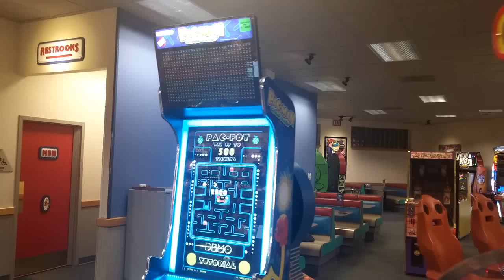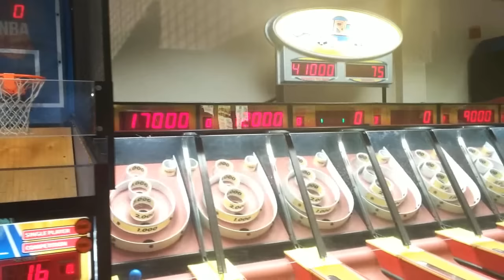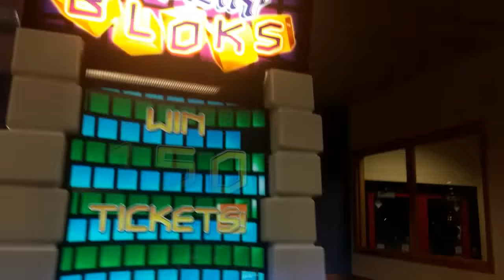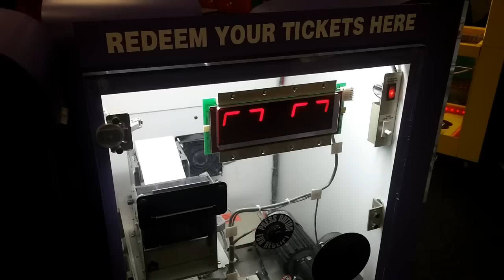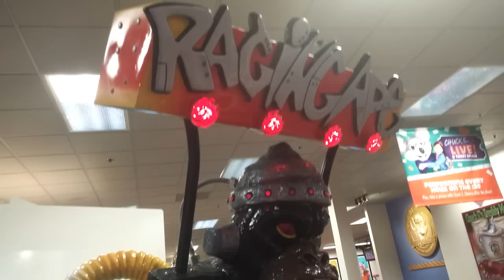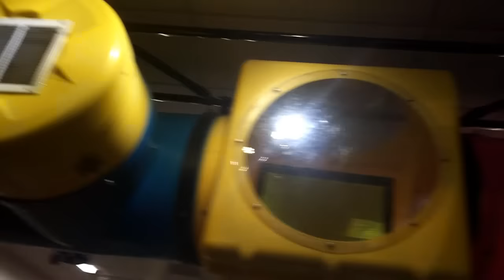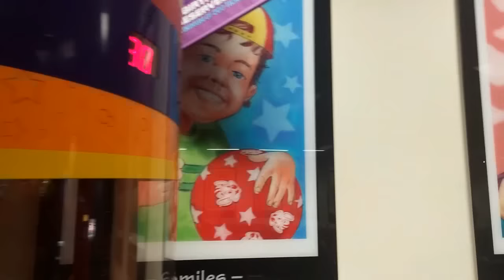Chuck E. Cheese's: Burlington, MA Store Tour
Recorded on Saturday, April 9th, 2016:
 Thank You to Nataly Rosado for letting me use her audio. :)
Hello Everyone! Here is a Store Tour of the Chuck E. Cheese's in Burlington, MA! This location is AMAZING! The Burlington, MA location is a HUGE store, and contains many older/vintage items, such as a Phase 3 sign on the storefront, some Late 1990s Character Posters, Jasper's Banjo, and more. The Burlington, MA location also has an Awesome 2-Stage! :)
A big Thanks to Cec Mass and Looney Bird CEC for inviting me out to the Burlington location, and to the Great Staff and District Manager at the Burlington location for helping make our experience great! :)
 If you are near the Burlington, MA area, I highly recommend you check out this AMAZING location. :)